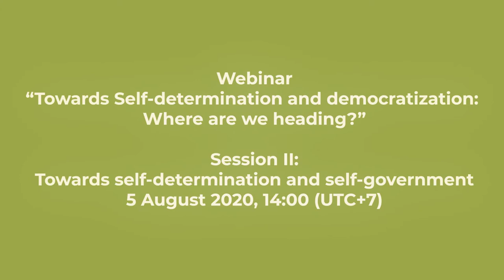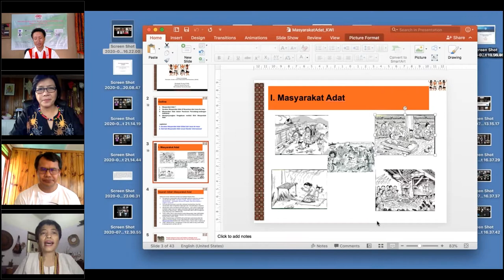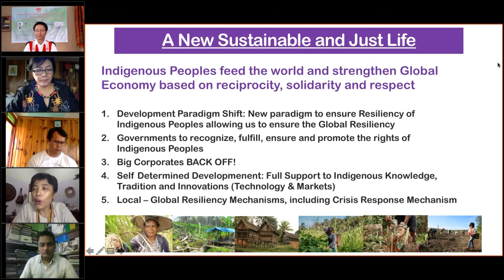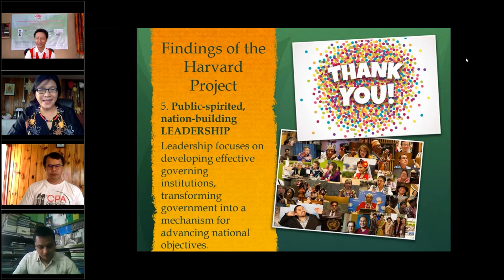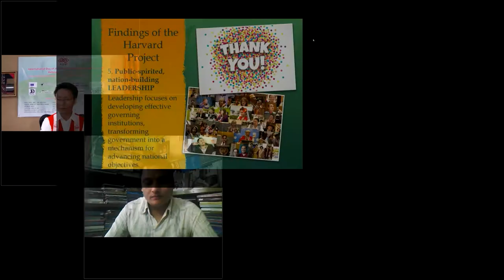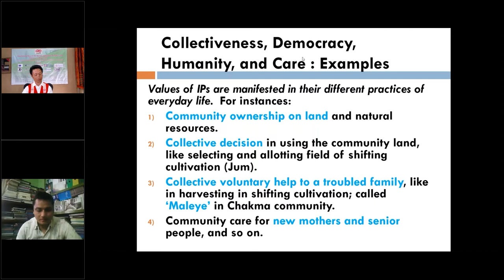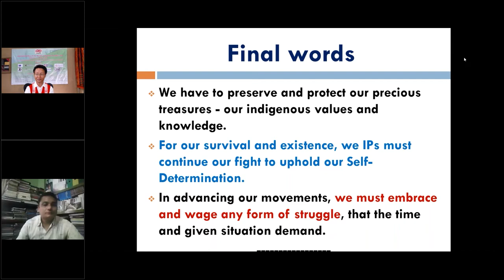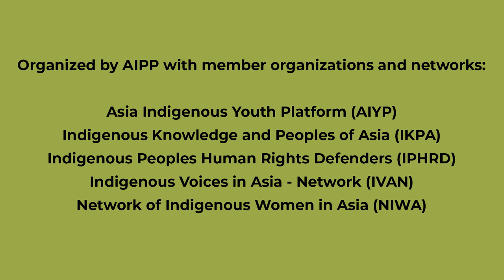Session II - Towards Self-determination and Self-government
Asia Indigenous Peoples Pact, [AIPP] in commemoration of The International Day of the World’s Indigenous Peoples, 9 August 2020.

Webinar:
Session II:
Towards self-determination and self-government
5 August 2020, 14:00 (UTC+7)